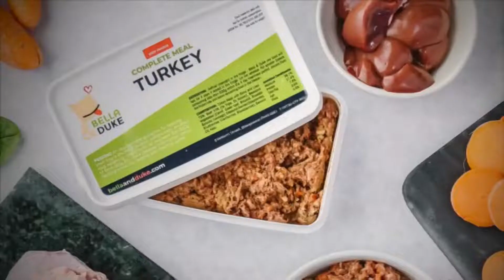Thames Speaks with Harendra Singh Jodha - LIVE - 30/06/22